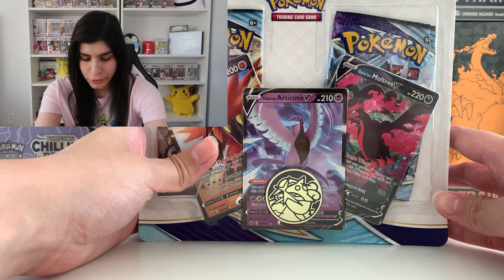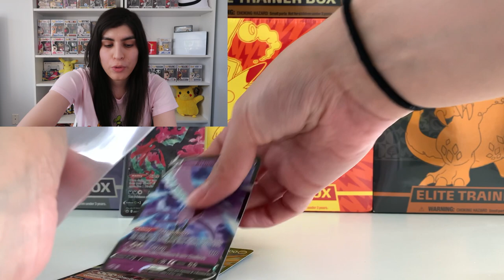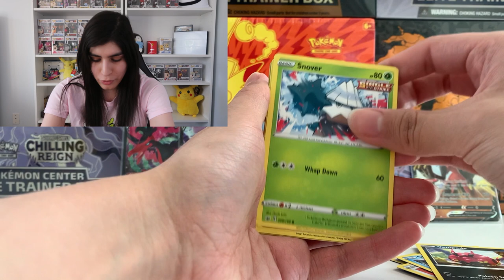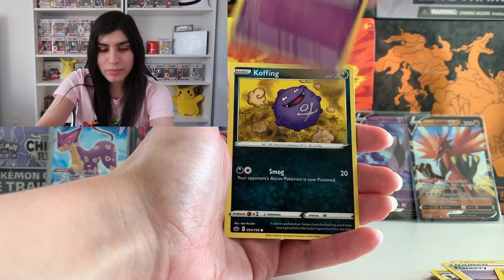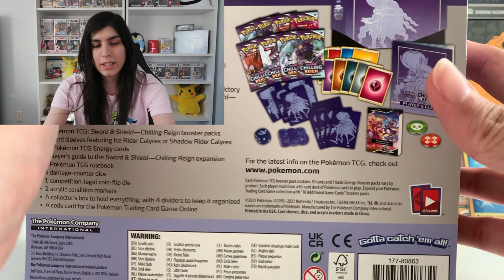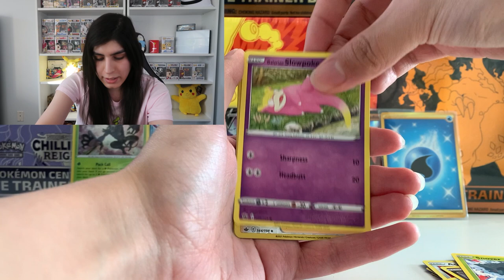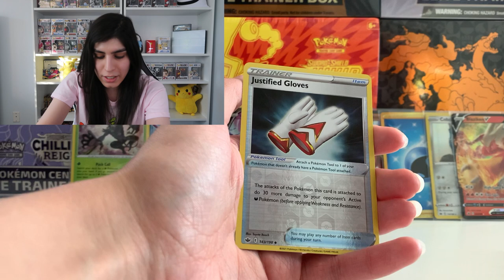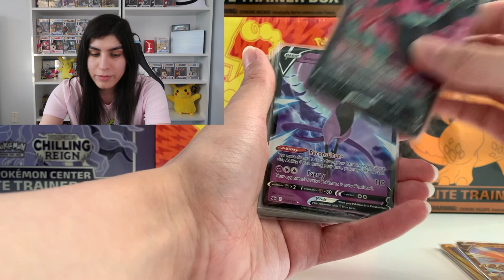I JUST PULLED A GOLD CARD!!! | POKÉMON EXCLUSIVE CHILLING REIGN BLISTER PACKS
Today's video I just received the Pokémon Exclusive Chilling Reign blister packs and decided to open 2 out of the 4 but also a chilling reign ETB. I'm so excited to share what I pulled!!